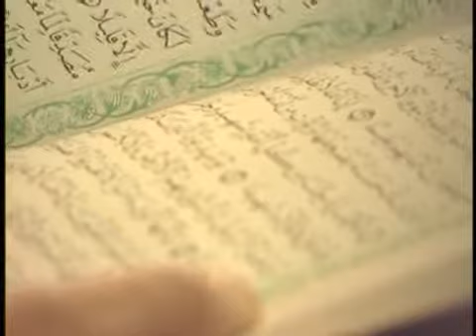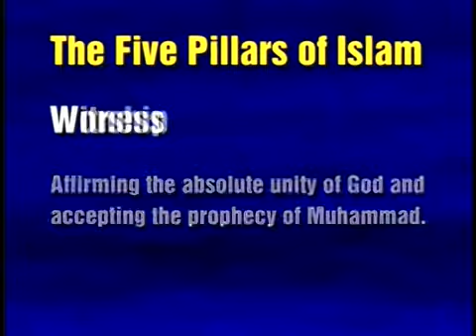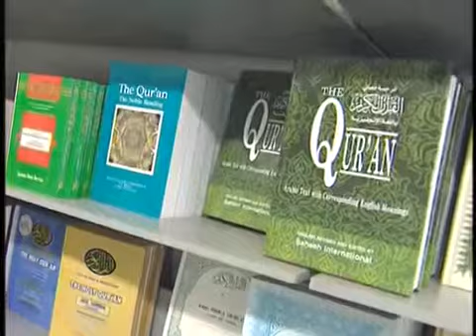ISLAM IN AMERICA - A DOCUMENTARY